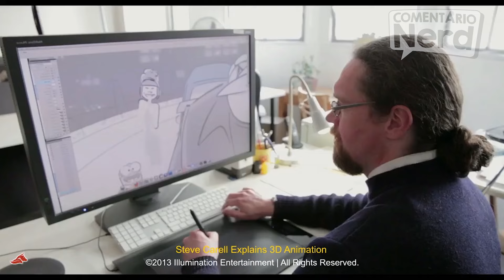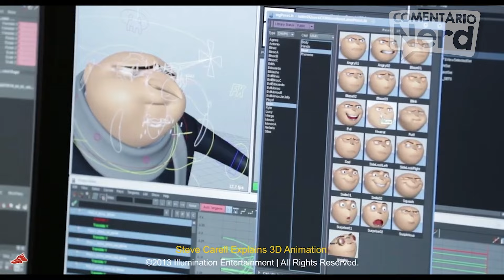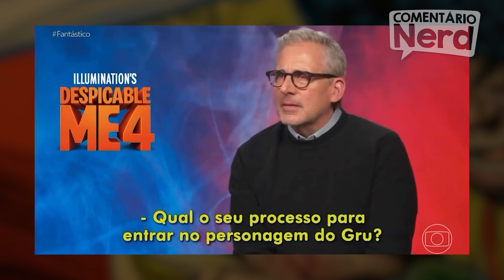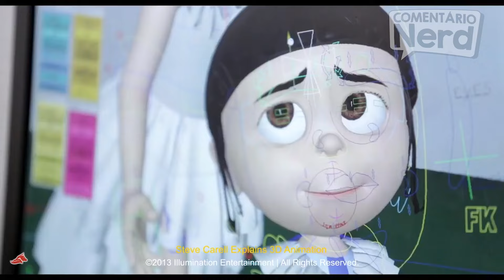MEU MALVADO FAVORITO 4, POR TRÁS DAS CÂMERAS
Fique por dentro dos bastidores do quarto filme do Meu Malvado Favorito, com direito a bastidor de parte da dublagem brasileira!

Nesta sequência, o vilão mais amado do planeta, que virou agente da Liga Antivilões, retorna para mais uma aventura em Meu Malvado Favorito 4. Agora, Gru (Leandro Hassum), Lucy (Maria Clara Gueiros), Margo (Bruna Laynes), Edith (Ana Elena Bittencourt) e Agnes (Pamella Rodrigues) dão as boas-vindas a um novo membro da família: Gru Jr., que pretende atormentar seu pai. Enquanto se adapta com o pequeno, Gru enfrenta um novo inimigo, Maxime Le Mal (Jorge Lucas) que acaba de fugir da prisão e agora ameaça a segurança de todos, forçando sua namorada mulher-fatal Valentina (Angélica Borges) e a família a fugir do perigo. Em outra cidade, as meninas tentam se adaptar ao novo colégio e Valentina incentiva Gru a tentar viver uma vida mais simples, longe das aventuras perigosas que fez durante quase toda a vida. Neste meio tempo, eles também conhecem Poppy (Lorena Queiroz), uma surpreendente aspirante à vilã e os minions dão o toque que faltava para essa nova fase.